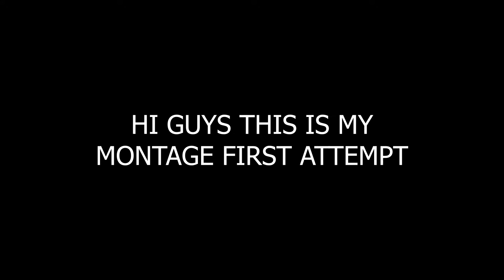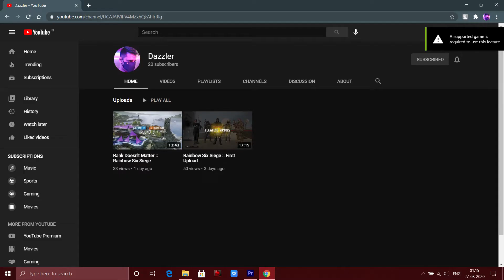Melusi is OP :: Rainbow Six Siege